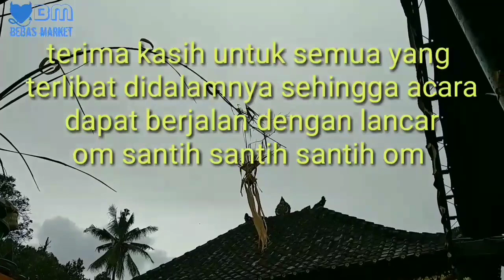Nyambutin / 3 bulanan abulan pitung dina Ni Made Aletha Giska Nadira 5 april 2019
Bali yang disebut dengan pulau seribu pura tak luput dengan tradisi dan kegiatan spiritual keagamaan yang tak akan pernah habis untuk dibahas. Salah satu ritual dan upacara keagamaan yang sampai saat ini masih dilakukan masyarakat Hindu Bali yakni upacara Tiga Bulanan, atau Nelubulanin atau yang biasa disebut dengan Nyambutin.

Upacara Nelubulanin atau upacara Tiga Bulanan dilakukan masyarakat Hindu di Bali untuk merayakan hari kelahiran seorang bayi yang baru berumur 105 hari atau tiga bulan, hal tersebut dihitung sesuai dengan kalender Bali, yakni 105 hari (1 bulan kalender Bali = 35) hari. Sebuah usia bagi si jabang bayi yang setiap bagian dari panca indranya sudah mulai aktif, termasuk dengan pencernaannya